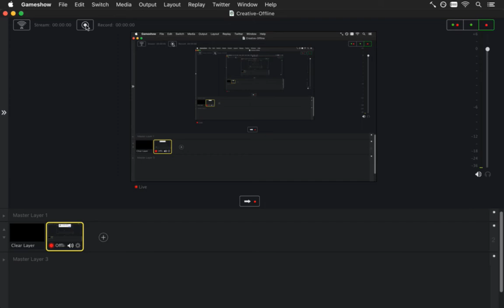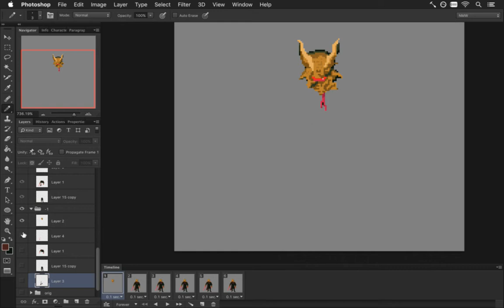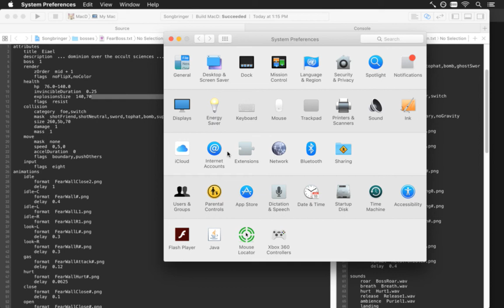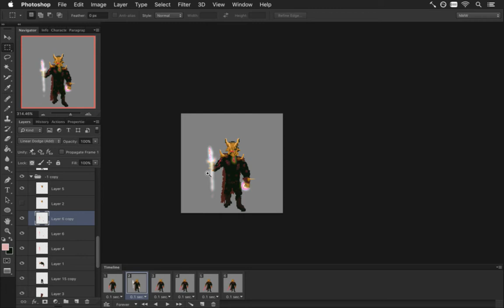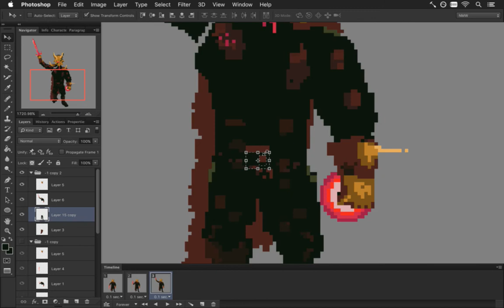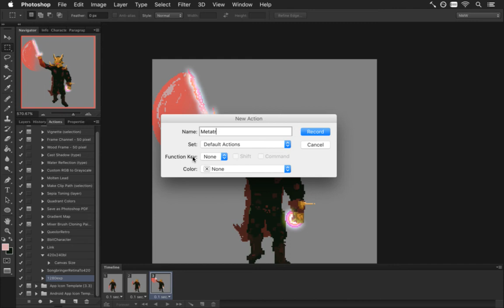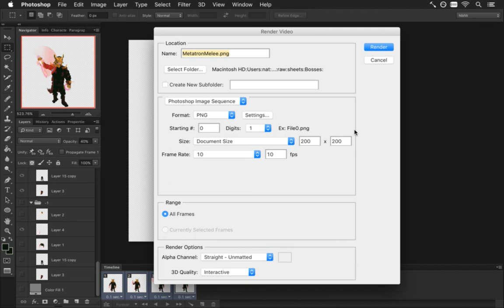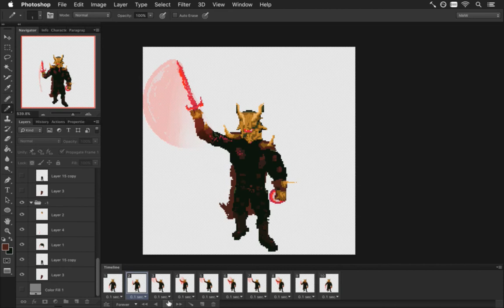Songbringer 443 - Final Boss Animation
Developing the action RPG Songbringer. A Zelda-inspired, pixel-art, indie game made by one guy. Today: more final boss animation.